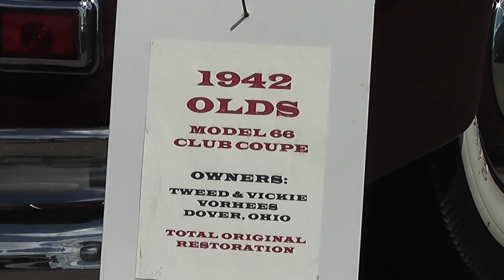1942 Olds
OLDS SHOW AT CARNATION MALL IN ALLIANCE OHIO